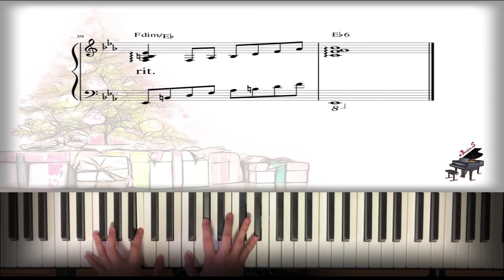The Christmas Song - Jazz Ballad(with sheet) by Jazzpian.S